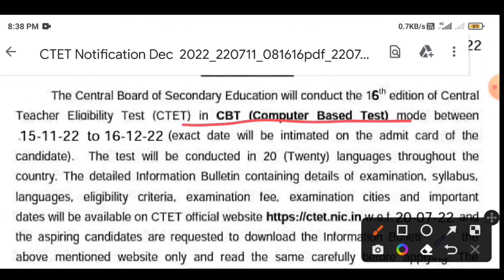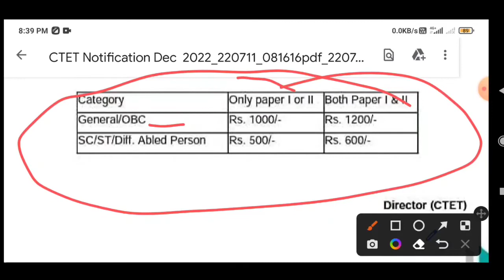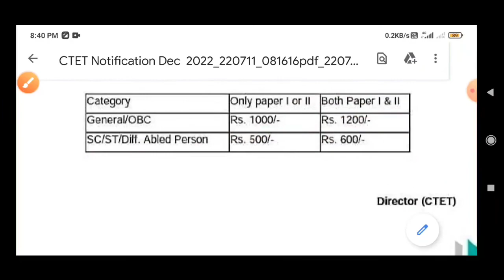CTET Form Fill Up Online 2022। सेंट्रल टीचर एलिजिबिलिटी टेस्ट 2022।Central Teacher Eligibility Test